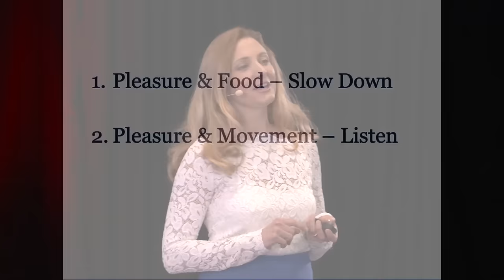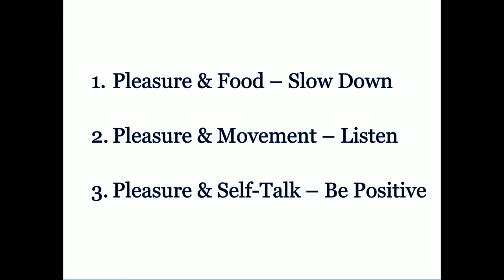The Secret Ingredient to Feeling Good in your Body | Marla Mervis-Hartmann | TEDxSalinas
When suffering to accept our bodies, we often overlook the key component that can help relieve body dissatisfaction. Marla Mervis-Hartmann shares the missing ingredient that not only creates a healthy relationship with our body, but will help us have a happier life.

“Do you Love Your Body?” As creator of Love Your Body Love Yourself, Marla Mervis-Hartmann assists women in finding a “YES!” to that question. After years of struggling with her own dysfunctional relationship with her body, including healing body dysmorphia, food obsession, and Binge Eating, Marla uses her experience to help women honor and appreciate their bodies.

Marla is a graduate of Kent State University and was a leading body image expert at Journey Malibu, a Drug/Alcohol rehabilitation center. She lives in Los Angeles with her husband and son and works full-time as a professional coach, speaker, facilitator and Living Light Reiki Master and Teacher.